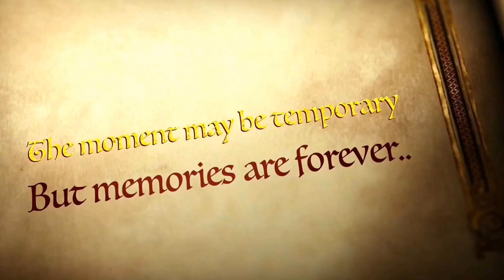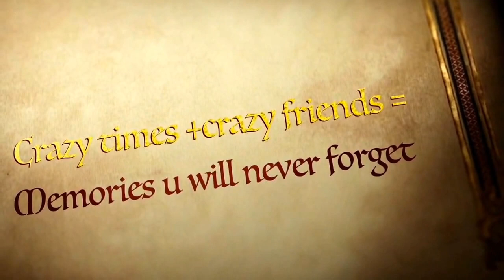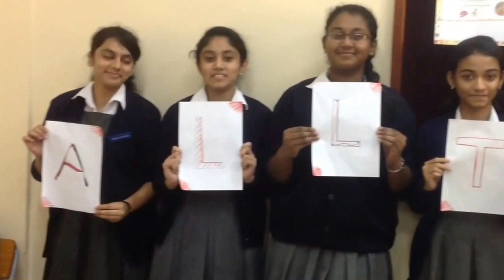INDIAN SCHOOL SOHAR -FAREWELL 2014-2015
CREATED BY PREETHA MANI AND NARRATED BY RAGINI K RAJAN